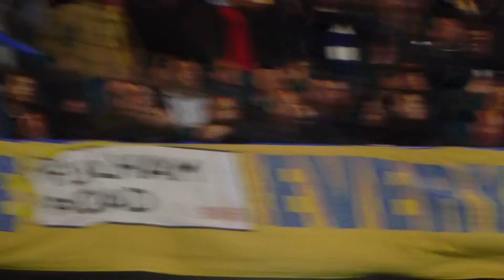Chelsea fans singing to Tottenham 'you're gona win fcuk all...'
Chelsea v Tottenham 2 May 2016. Chelsea fans singing 'you're gona win f'uk all and now youre gona believe us ...'